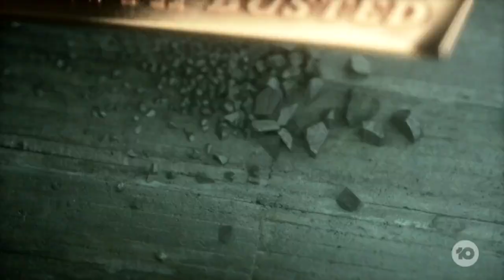COVID-19 Myth Busting | The Project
Everyday we’re getting new advice on what we should and shouldn’t do. Even Facebook’s going to start alerting people when they like or share coronavirus misinformation!
We’re not the experts, so we’ve enlisted someone who is to take a look at some of the biggest myths.